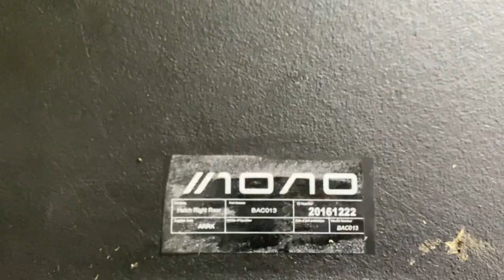BAC Mono overtaking on F1 track Zandvoort and trackday preperations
Did a trackday on the new F1 track Zandvoort a while ago and still hadn't found time to upload some of the footage I prepared.

Caption, I am not a vlogger, not English native speaking, so feel free to skip to the action on minute 4 :)
There is a nice battle between my BAC Mono and a Saker as well as many overtaking. Ok not entirely fair to be proud of overtaking BMW's in a Mono, but there simply weren't any Ferrari's or Lamborghini's to pick on...there is one Porsche Cayman though, which wasn't really helping and didn't want to let anyone pass as Porsches are definitely fastest :)